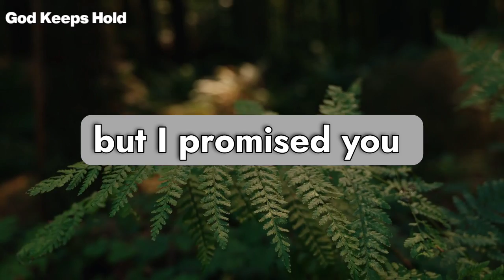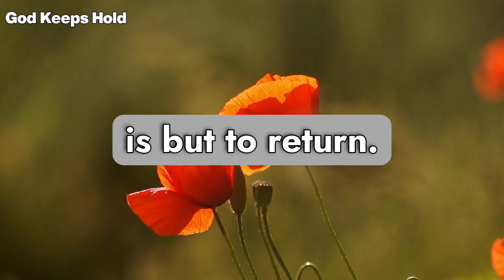🔴God Says👉 This Is Your Last Chance To Claim Miracles..🍀💕| God Message For You Today | God's Message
🔴God Says, This Is Your Last Chance To Claim Miracles Which You Are Ignoring Since Many Days!! You Will Receive Unexpected Blessing before..| God Message For You Today

Universe message
Jesus message
Angels message
Jesus message
Life quotes
Jesus quotes
Faith quotes